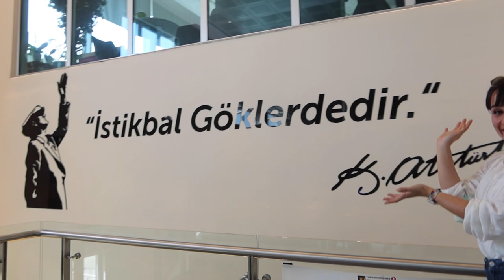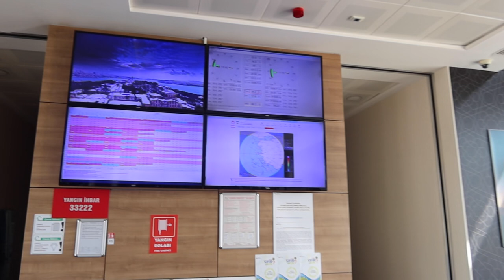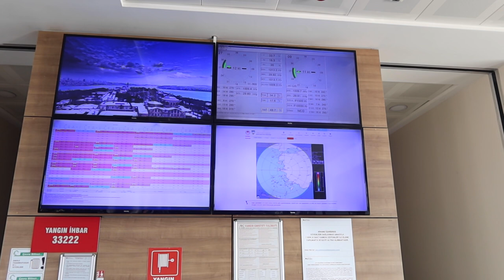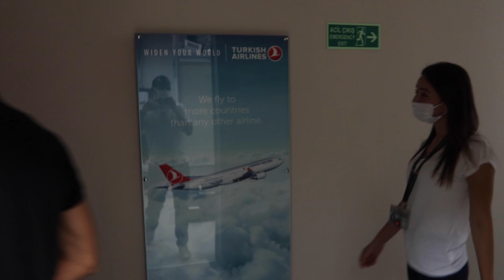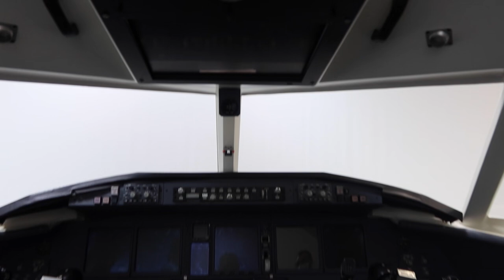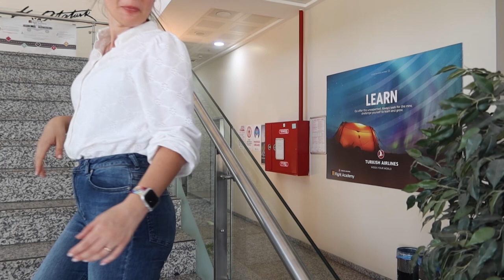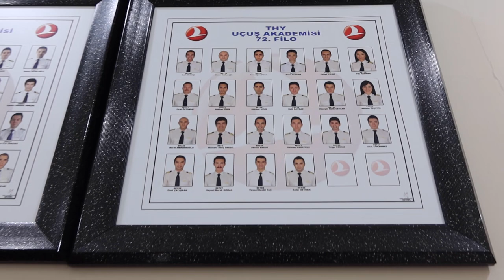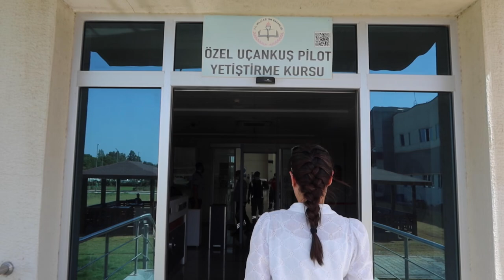thy akademi turumuz devam ediyor | bölüm-2: kampüs hayatı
selam arkadaşlar,

bu hafta ikinci tafa (turkish airlines flight academy) videomuz ile sizlerleyiz, videolarımızın devamı gelecek :)

en yakın zamanda görüşmek üzere!
sekomel

music credits

main intro

niwel - little things

🙌 I work a lot for this project and my channel so please support me if you like it:

jarico - island

Social Medias